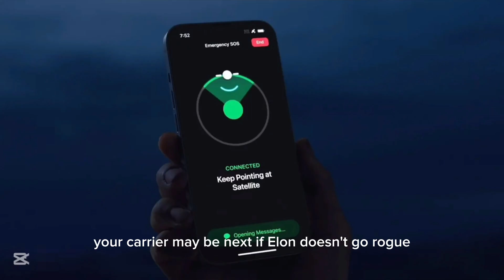SHOCKING! Apple & SpaceX SECRET Starlink Deal Launched?! (iPhone Starlink Satellite Connectivity)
Tim Cook & Elon Musk's SECRET Project EXPOSED! (iPhone Starlink)
Apple iPhone to Get Starlink?! HUGE Conspiracy Theory Confirmed!
Starlink on iPhone?! Apple & SpaceX's SECRET Meeting Revealed!

iPhone Starlink: Apple & SpaceX Partnership for Satellite Connectivity
Tim Cook & Elon Musk: Starlink Satellite Support Coming to iPhones?
Apple iPhone Starlink: How Satellite Connectivity Will Change Everything
Starlink on iPhone: Release Date, Features, and Everything We Know

Will Your iPhone Connect to Starlink? Apple & SpaceX Rumors
Is Apple Partnering with SpaceX for iPhone Satellite Connectivity?
When Will iPhones Get Starlink Support? Apple & SpaceX Updates

iPhone 15 Starlink: Apple & SpaceX's Secret Satellite Partnership?
Breaking: Apple & SpaceX Starlink Deal for iPhone Confirmed?

News, Technology, Apple SpaceX, iPhone Satellite Connectivity, Elon Musk, Tim Cook, Starlink Satellite, iPhone Starlink,

SHOCKING NEWS! 🚀 Apple and SpaceX have reportedly launched a SECRET deal to bring Starlink satellite connectivity to iPhones!  🤯 In this video, we dive deep into the rumors, leaks, and potential implications of this groundbreaking partnership.  Could this be the end of dead zones forever?  Find out everything you need to know about iPhone Starlink!

📱 We explore:

* The latest whispers about Apple and SpaceX's collaboration.
* How Starlink satellite internet could revolutionize iPhone connectivity.
* What this means for users in remote areas and beyond.
* Potential features, release dates, and iPhone models that might support Starlink.
* Analysis of potential challenges and hurdles for this technology.

🤔 Is this the biggest tech announcement of the year?  👇

👍 Like this video if you're excited about the possibility of iPhone Starlink!

Tell me ur thoughts in comments

BREAKING @Apple & @SpaceX just dropped a BOMBSHELL collaboration that's about to change everything about how your iPhone works, and create GLOBAL internet access through your phone.

Strap in for the full gist, This isn't just another tech update. @tim_cook and @ElonMusk just joined forces in what might be the biggest tech partnership of 2025.

iOS 18.3 has been hiding a MASSIVE secret Bloomberg's @markgurman reveals Apple has been working IN SECRET with SpaceX and T-Mobile to integrate Starlink satellite access directly into iPhones  KEY DIFFERENCE Forget dead spots, or pointing your phone at the sky like some sort of space cadet. Starlink works RIGHT FROM YOUR POCKET.

This isn't your grandma's satellite service. It means high quality access EVERYWHERE T-Mobile beta testers are getting messages RIGHT NOW enabling the feature. "Stay connected with texting via satellite from virtually anywhere WHAT NO ONE'S TALKING ABOUT: All the big phone carriers better deal with Elon NOW, of this innovation will allow him to roll out his OWN phone service GLOBALLY. He could wipe them ALL out!

I mean, wouldn't YOU trust Starlink over AT&T?
IMPORTANT: Only US iPhones (14 and up) have access for now. So Apple FTW!

T-Mobile has a one year exclusive. Your carrier may be next. If Elon doesn't go rogue.

But mark my words - this is just the beginning

Apple, $AAPL, has been secretly working with SpaceX and T-Mobile, $TMUS, to add support for the Starlink network in its latest iPhone software, providing an alternative to the company’s in-house satellite-communication service, per Bloomberg